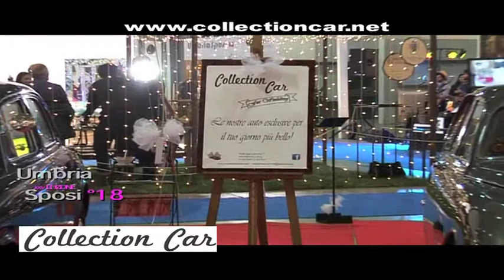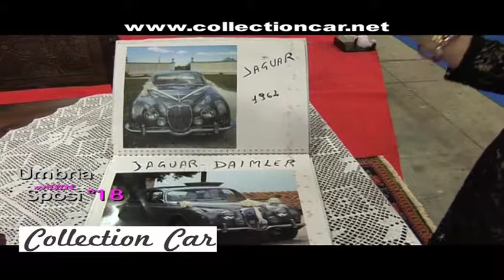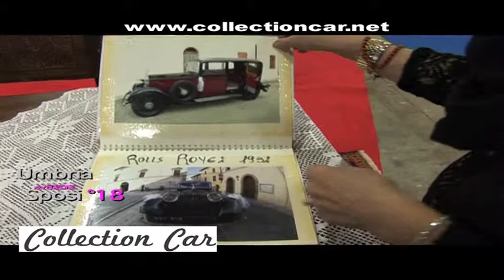COLLECTION CAR UMBRIA